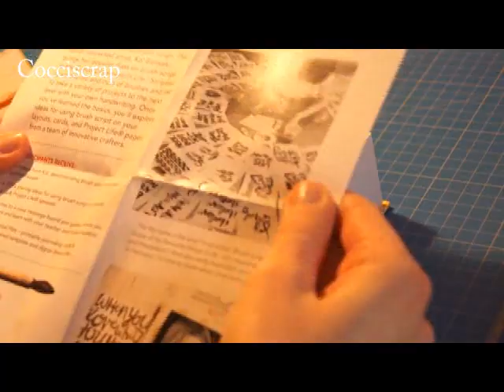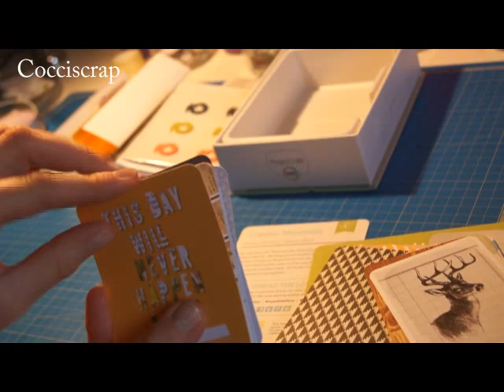!!! Kit studio calico Project Life !!!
Je vous retrouve pour une nouvelle vidéo sur le kit du Project Life de Studio Calico qui n'était pas prévu puisque je l'ai reçu à la place du kit de carte et kit scrapbooking que j'avais commandé hihi
Ils m'ont répondu qu'ils se sont trompés et qu'ils étaient navrés, ils vont m'envoyer les bons kits avec un kit en cadeau, je suis trop trop contente :)